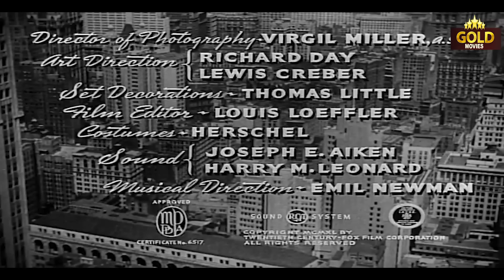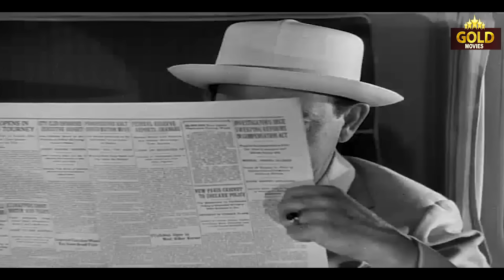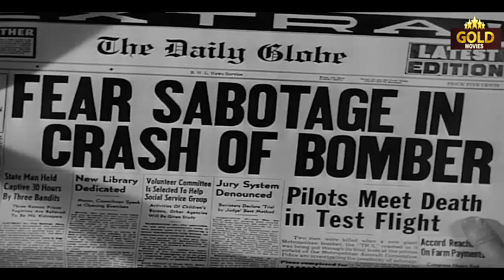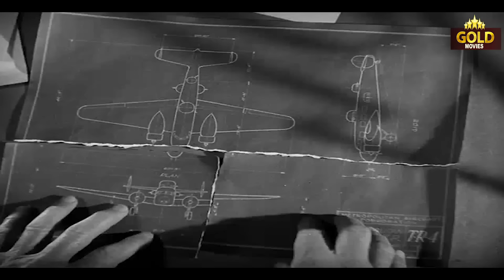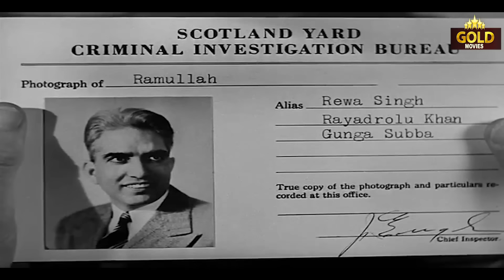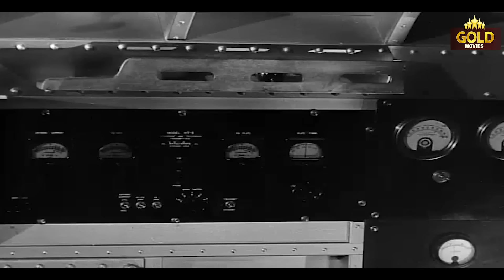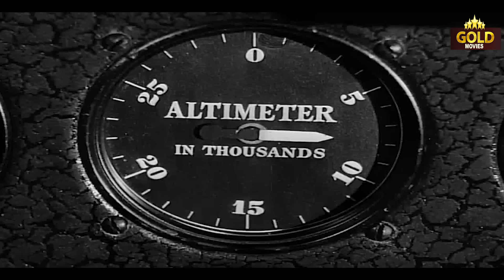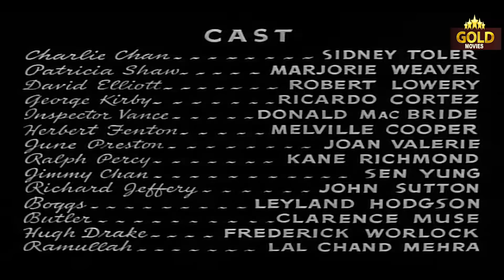Charlie Chan Murder Over New York - 1940 l Hollywood Action Movie l Sidney Toler , Marjorie Weaver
Watch CharlieChanMurderOverNewYork1940 , Hollywood Action Movie.
Starring :- Sidney Toler , Marjorie Weaver , Robert Lowery , Ricardo Cortez , Donald MacBride
Director :-  Harry Lachman
Producer :- Sol M. Wurtzel
Written :- Earl Derr Biggers
Story :- Lester Ziffren
Cinematography :- Virgil Miller
Edit :- Louis R. Loeffler
Actor :- Sidney Toler , Marjorie Weaver , Robert Lowery , Ricardo Cortez , Donald MacBride , Melville Cooper , Joan Valerie , Kane Richmond , Sen Yung , John Sutton , Leyland Hodgson , Clarence Muse , Frederick Worlock , Lal Chand Mehra , Shemp Howard.

Synopsis :- On a flight to New York for an annual police convention, Chan encounters his old Scotland Yard friend, Hugh Drake (Frederick Worlock). Drake is now a member of military intelligence trying to track down what he believes is a sabotage ring led by a Paul Narvo. A bomber and its pilots crashed the day before. Chan offers his assistance.

Chan is welcomed at the airport by New York Police Inspector Vance (Donald McBride) and, to Chan's surprise, his number two son Jimmy Chan (Sen Yung).

Chan goes to see Drake the next day at the apartment of George Kirby (Ricardo Cortez), where a dinner party is in progress. He finds his friend dead of poison gas in Drake's library, where he had gone to do some work. Drake's briefcase, containing all the information he had gathered about the sabotage ring, is missing. The window is latched, so Chan concludes one of the guests is responsible. Chan discovers that Drake asked that his Oxford classmate Herbert Fenton (Melville Cooper), actress June Preston and Ralph Percy, chief designer at the Metropolitan Aircraft Corporation, be invited to the party. Kirby himself is the company president. The lost bomber crashed at the company's plant. Also present is stockbroker Keith Jeffery (John Sutton). A servant (Clarence Muse) reports chemist David Elliot (Robert Lowery) insisted on seeing Drake, so he showed him in.

Chan learns that Preston also spoke with Drake that night, on behalf of a friend, Patricia West (Marjorie Weaver). West, it turns out, married Narvo in India. When she found out Narvo was involved in sabotage, she fled, only to be pursued by her husband and his assistant, Ramullah.

Ramullah is eventually tracked down, with West's help, and taken into custody. (During a police lineup of Indians, Shorty McCoy, aka "The Canarsie Kid", [Shemp Howard] is revealed to be a faker, not a fakir.) Before Ramullah can be questioned, however, he is shot and killed. West narrowly avoids the same fate.

A coatroom attendant shows up and states Drake checked his briefcase at the club where he works. Chan and Vance wait to see who will claim it. It is Boggs, Kirby's butler. He claims that Kirby left him a note instructing him to get the briefcase. Upon close inspection, Chan concludes it is a forgery. He then discovers Kirby's body.